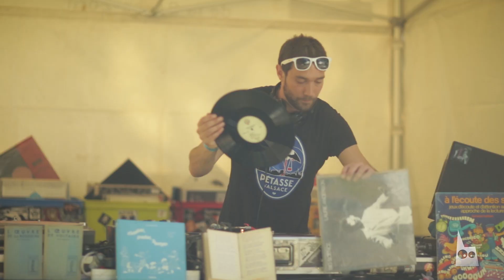ELI "PAPERBOY" REED "Nights Like This" Pour Strasbourg Acoustik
Nous étions pas tous réveillés -- ni vraiment correctement habillés pour cette session organisée à la dernière minute. Peu importe, rien ne pouvait nous faire louper Eli "PaperBoy" Reed  qui nous a joué, en exclusivité, une version Acoustik de son nouveau titre "Nights Like This", juste avant ses balances au festival Basse Zorn Live 2014 !